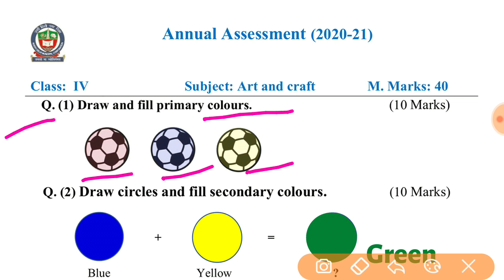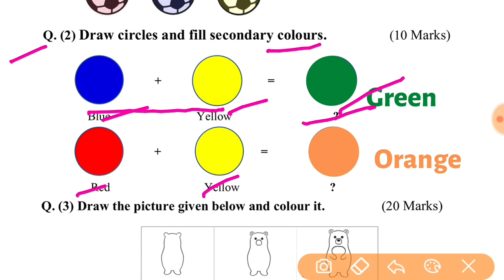NDMC Class 4 ART & CRAFT SA2 FINAL EXAM Question Paper Solution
In this video we will discuss the NDMC S.A. 2 FINAL EXAM ART & CRAFT paper for class 4th

SA 2 FINAL EXAM Class 4 NDMC ART & CRAFT question paper with solution
SA 2 FINAL EXAM Class 4th NDMC ART & CRAFT Solution
Worksheet Class 4 NDMC ART & CRAFT Solution
NDMC Class 4 ART & CRAFT worksheet